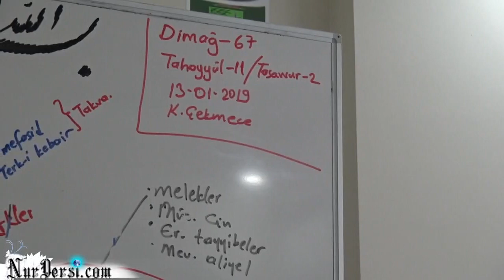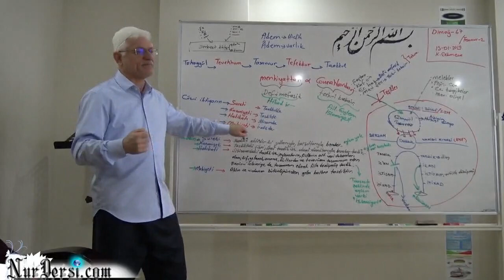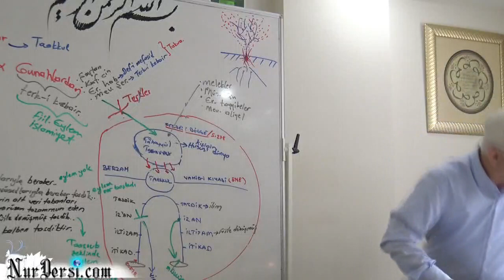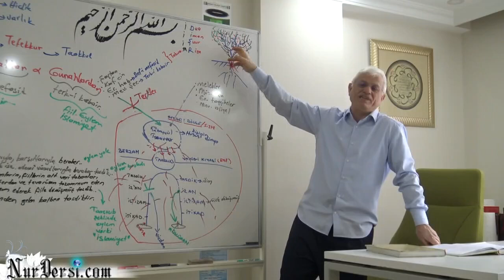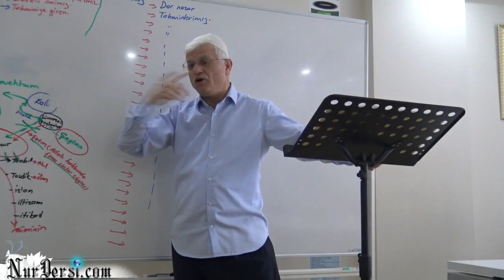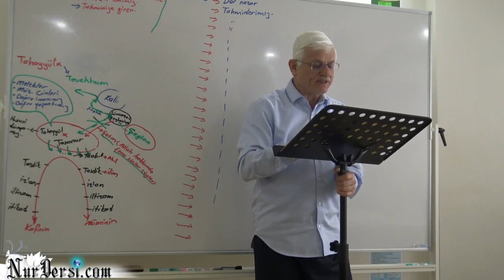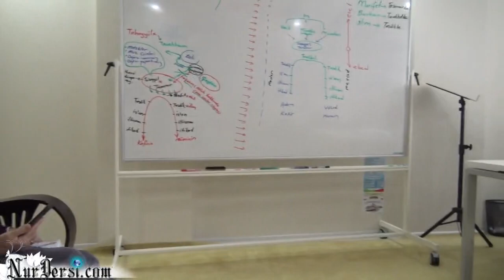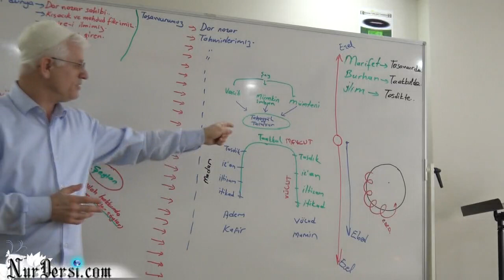Dimağ -67 ( tasavvur -2 )